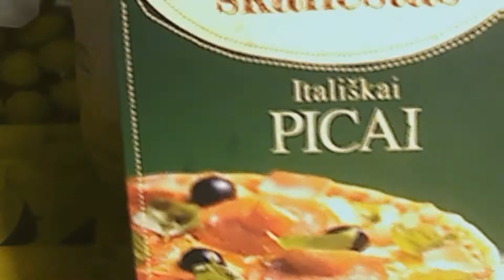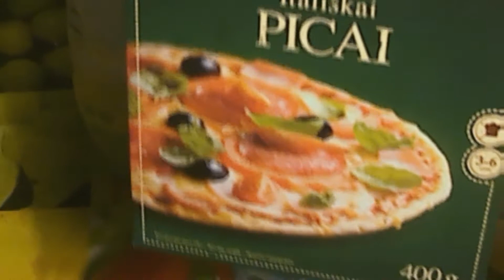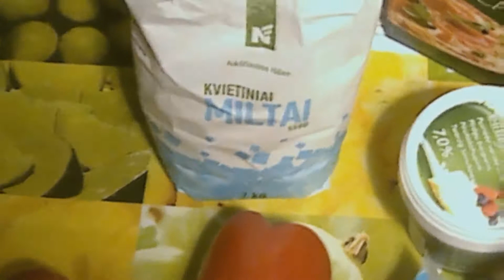Праздничная белая пица от Некромаса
400 грам муки
200 мл  воды
5 столовых ложек масла.если есть возможность оливкового ,но который без вкуса
пачка сухих дрожжей 7 грам
1 столовая ложка сахара
500 грам творога
2-3 маринованых огурца
2-3 луковицы
2 болгарских перца
2 упоковки моцарела
100 грам твердого сыра
Сыр и огурцы натираем на крупной тёрке.Моцарелу можно нарезать кусочками это по вашему усмотрению.Но верхний слой должен быть из моцарелы.Приправы добавлять по вкусу.Тёртые огурцы размешать с творогом.Болгарский перец поджарить в масле с луком до мягкости.
Печь при температуре 250 градусов .У меня примерно пеклос 20 минут.